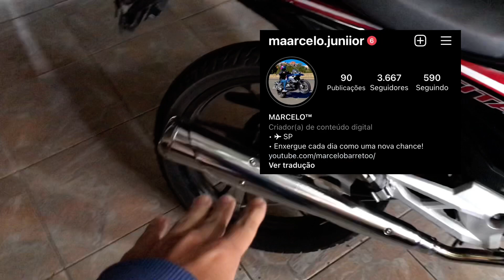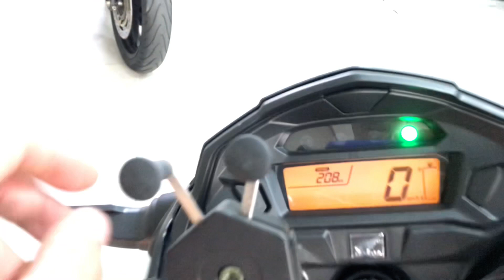ACABOU O FREIO DA TITAN 2022 E ESCAPE NOVO NA START 2022 0KM